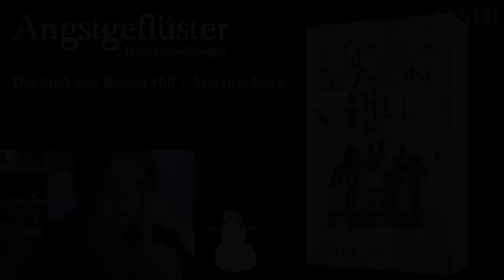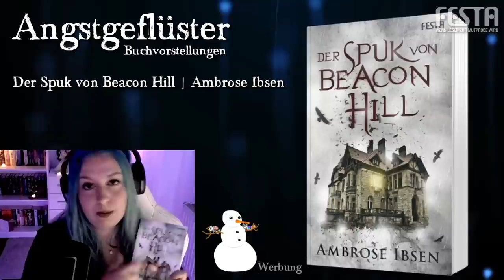2 SPUKGESCHICHTEN: Das Lamm wird den Löwen verschlingen & Der Spuk von Beacon Hill |Buchvorstellung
**Das Lamm wird den Löwen verschlingen (Margaret Killjoy):
Auf der Suche nach Hinweisen über den mysteriösen Selbstmord ihres besten Freundes verschlägt es die Punkerin Danielle in die seltsam abgeschottete Stadt Freedom.
Dort geht etwas Unheimliches vor sich: Die Einwohner haben ein magisches Wesen als Beschützer heraufbeschworen. Doch der Geist, der als blutroter Hirsch erscheint, hat damit begonnen, seine Beschwörer auszuschalten.
Danielle muss schnell handeln, um lebend aus Freedom zu entkommen …

Punk-Fantasy mit einer ungewöhnlichen anarchistischen weiblichen Hauptfigur. Das zweite Buch mit Danielle Cain erscheint bei Festa als Die Rituale des Barrow.

► Als E-Book auf Amazon

**Der Spuk von Beacon Hill (Ambrose Ibsen):
Sadie ist 25, arbeitet als Bibliothekarin und hat eine besondere Gabe: Sie ist empfänglich für das Übernatürliche.
Ein Freund bittet Sadie, sich mit einem seltsamen Ereignis zu befassen. In einem angeblichen Spukhaus in der Stadt ist ein Mädchen verrückt geworden. Sie versucht seither sich umzubringen, weil sie, so behauptet das Mädchen, von dem Geist einer toten Frau terrorisiert wird. Diesen Geist nennt sie »die Madenmutter«.
Obwohl sie ihre Gabe immer unterdrückt hat, möchte Sadie helfen und betritt das unheimliche Haus.
Doch die Geschichte der Madenmutter ist keine Erfindung von einem gestörten Teenager. Der Geist der Toten ist real – und sehr bösartig ...

► Das Buch auf Amazon

Mittwochs ab 19.00 Uhr: Crime Time mit Kati
Donnerstag ab 19.00 Uhr: Festa Buchvorstellungen
Freitag ab 20.00 Uhr: Katis Fright Day